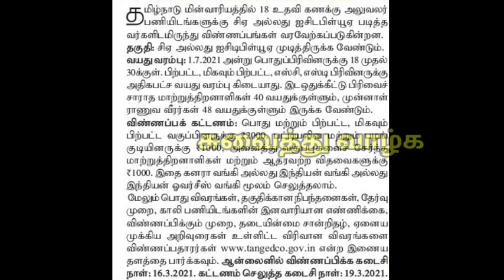TNEB RECRUITMENT 2021 | தமிழ்நாடு மின்சார வாரியத்தில் வேலைவாய்ப்பு - 2021